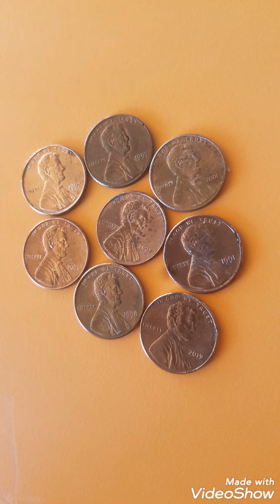USA coins one cent 91 to 2019